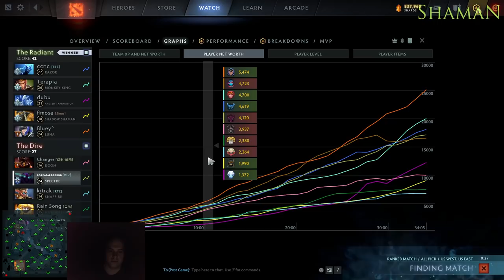Mason: Every NA Pro Player Was a 4K MMR One Day (vs. Quinn)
Mason is playing Spectre against Quinn (Razor). Mason talk about how every NA pro player calibrated with 4k mmr back in 2014